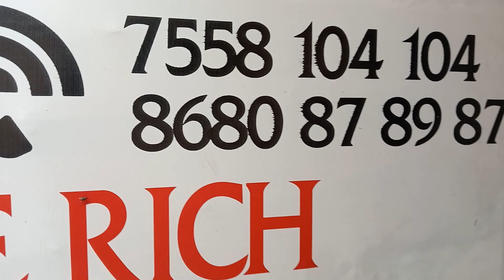BEE 🐝 RICH FISH CORNER 🐠🐟😍 -10/04/2023-கடல் மீன் 🐟 7558104104#nagercoil#fishmarket